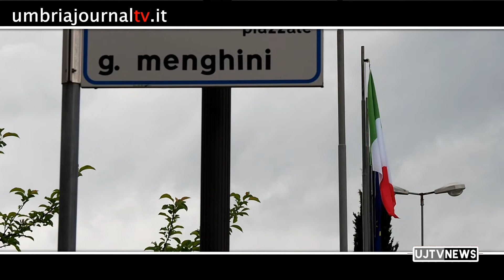Coronavirus, in Umbria al 13 maggio torna lo "zero" positivo